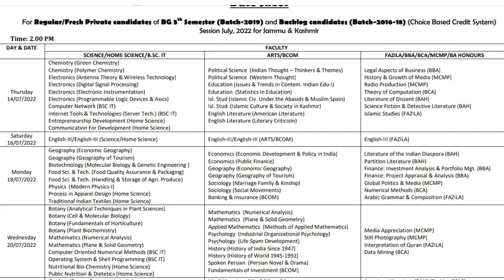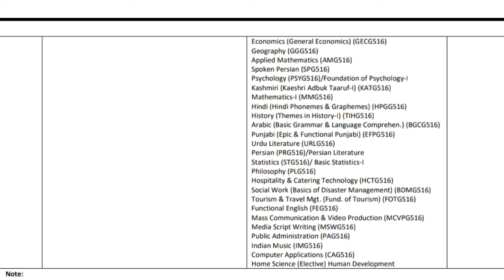Date sheet of Regular/Fresh Private candidates of 2019 also backlog candidates of 2016-18 /5th sem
date sheet released

BG 5th Sem
Regular/Fresh Private candidates of 2019 and backlog batches of 2016-18